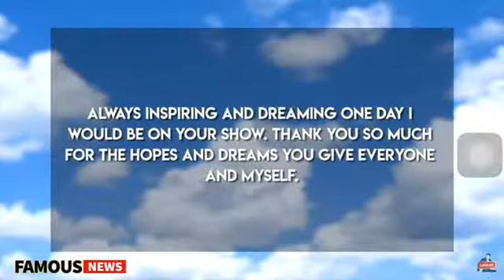TIAGZ | Before They Were Famous | Michael McCurden On Who To Follow | Famous News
Lol he got my message, this was back In February and just found this it out rn 😂🙏 Thanks for the shoutout my man. @mccruddenm aka

(Extra tags)

(Extra Hashtags)